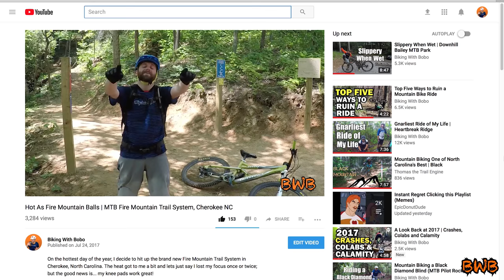Fox Sergeant Mountain Bike Shorts Review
Today I test out the new Fox Sergeant Mountain Bike Shorts. What do you wear on the trail? Hit me in the comments below!

I was recently named an official "Handup Glove Ambassador". Go to their website and support them because they support me!

Executive Producer: Nick Watson
Associate Producer: Downhill Dewey